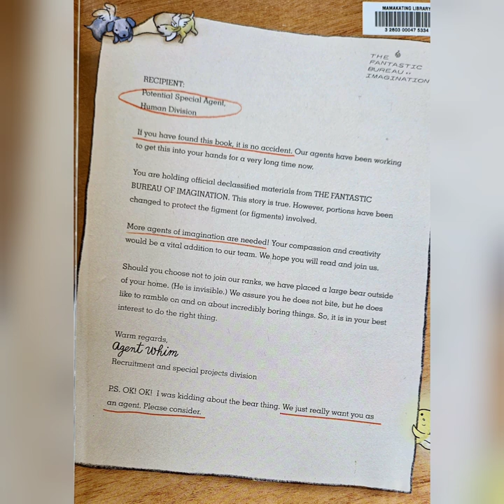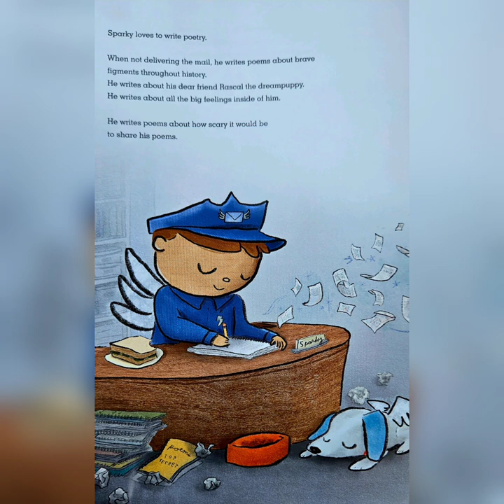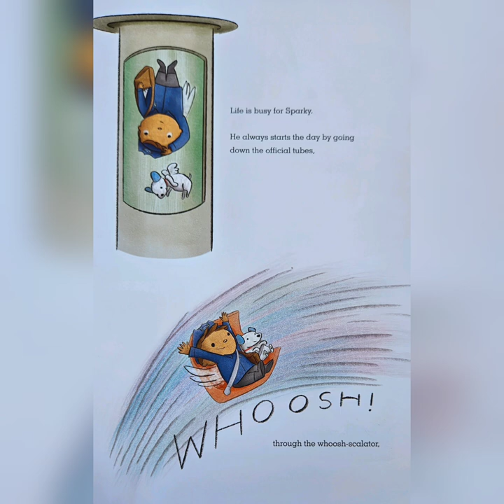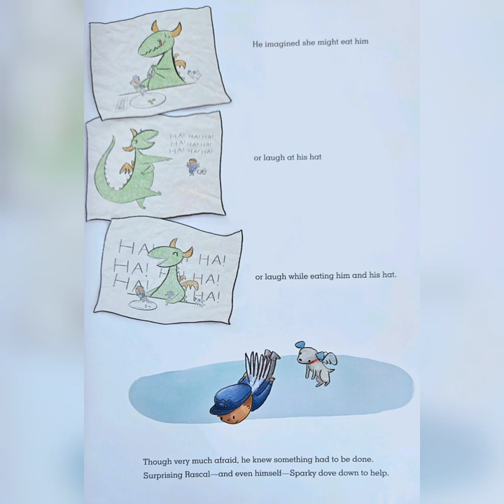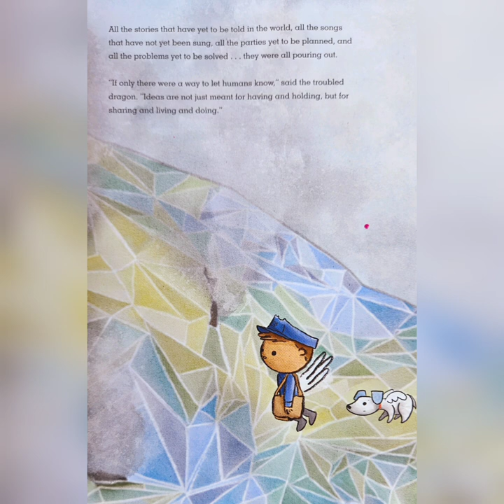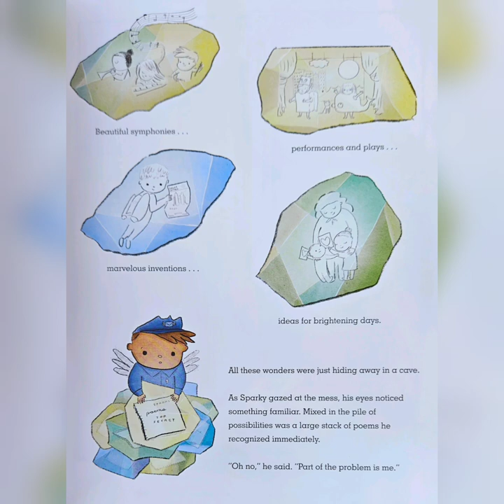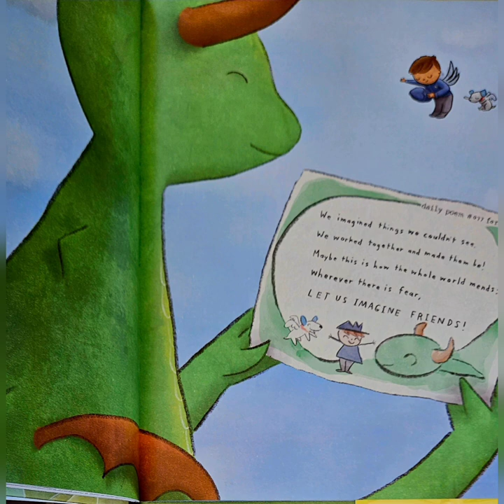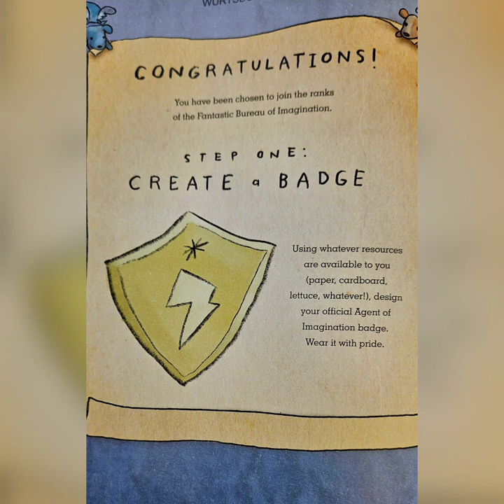The FANTASTIC BUREAU OF IMAGINATION 🧚‍♂️🧚‍♀️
every dream to be dreamed 💭,
every song to be sung🎶,
every wish to be wished🤞
starts at the FBI, the FANTASTIC BUREAU OF IMAGINATION
 but what happens when stories aren't written ✍️?
 dances aren't danced💃?
can you help save us all???🐲